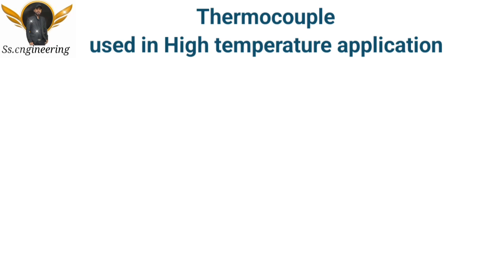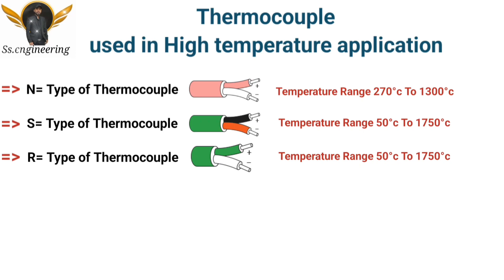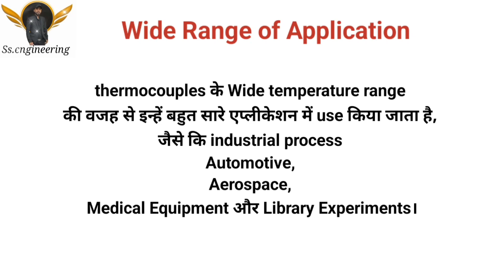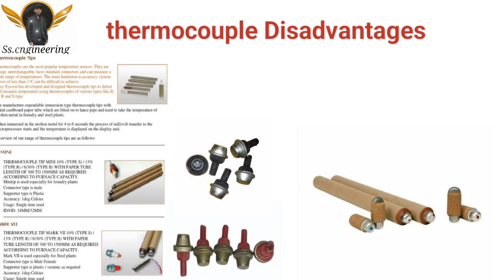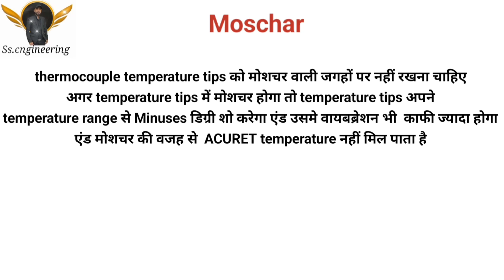THERMOCOUPLE _TYPES_ AND_THERMOCOUPLE_TEMPERATURE_TIPS_WORKING_PROCESS_ PART_2_IN_HINDI.//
नमस्कार
दोस्तों मै प्रदीप साहू
दोस्तो आप लोगो को मेरे इस चैनल पर

CCM- CANTINUS CASTING MACHIN

Thermocouple Working Process
Thermocouple temperature tips
Type of Thermocouple

EN-9
EN-8
EN-19
EN-24
EN STEEL
BS STEEL
Chemical composition
Full form en steel

BILLET DIFECT

MECHANICAL

MECHANICAL FITTER

MECHANICAL TOOLS

MARKING TOOLS

PIPE LINE

BILLET DIFECTS

SUPPER GEAR

BEVEL GEAR

WORM GEAR

PLANETARY GEAR

ROCK AND PINION GEAR

HELICAL GEAR

LADLE TUNDISH

BEARING PLAMBBER BLOCK

Hydraulic hose pipe and number of Code meaning

SE RELETAD KAFI SARI VIDEOS MILENGI JO AAP

LOGO KE KNOW.

KE LIYE KAFI USEFUL HO SAKATI HAI

क्यों की
मै अपनी हर वीडियो में अपनी तरफ से पूरी कोशिश करता हूं की आप लोगो की पूरी Help कर सकूं

और हर प्वाइंट को डिटेल्स में फोटो एंड विडियो की मदत से समझने और बताने की पूरा प्रयास करता हूं

सो प्लीज विडियो को लास्ट तक देखे और अच्छे से समझे